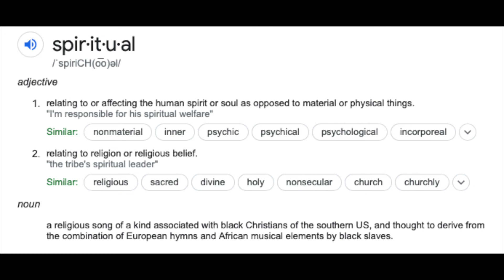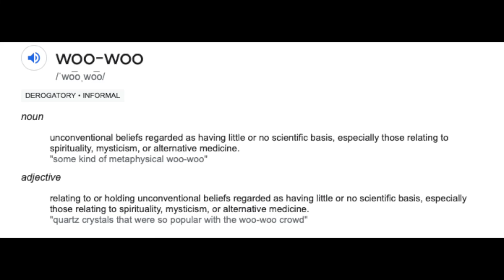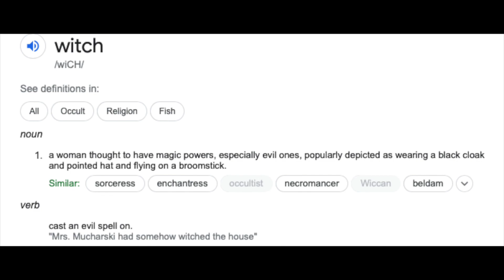The Power of Spiritually Themed Words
Caron and Dawn sit down with Mary-Anne Kennedy to talk about spiritually based words (spiritual, woo woo and witch), including various misconceptions and opinions.

To read Mary-Anne's Article about the Power of Words, go